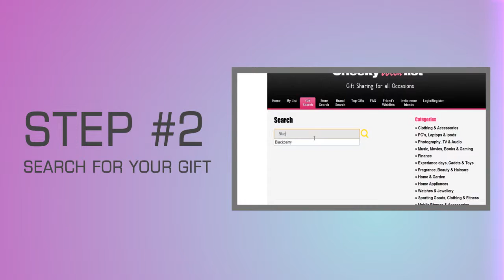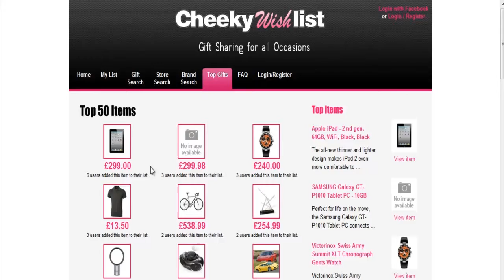Cheeky Wishlist - How Does it Work?